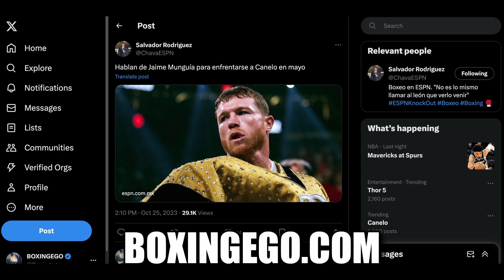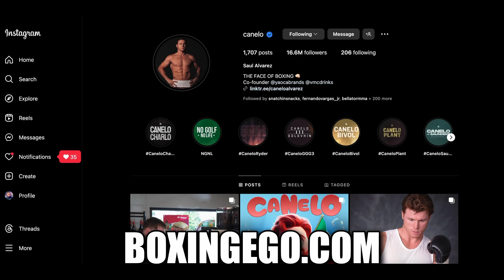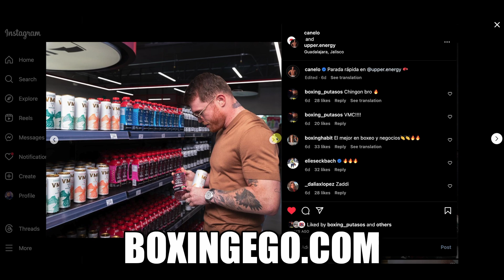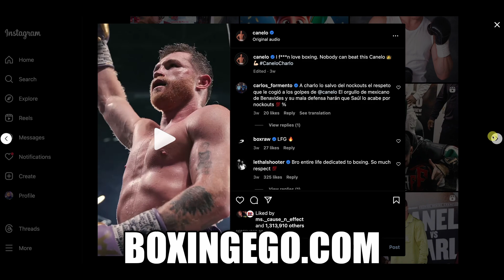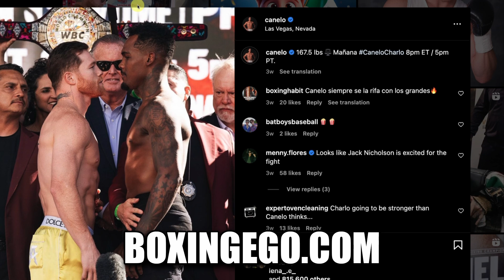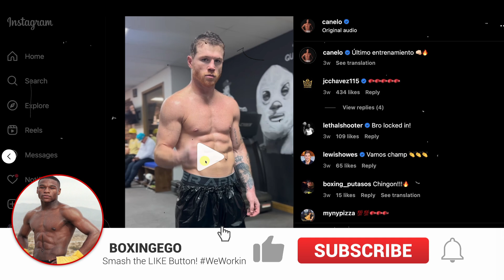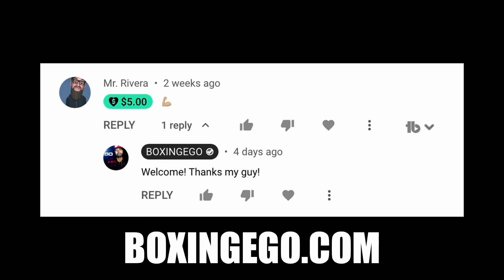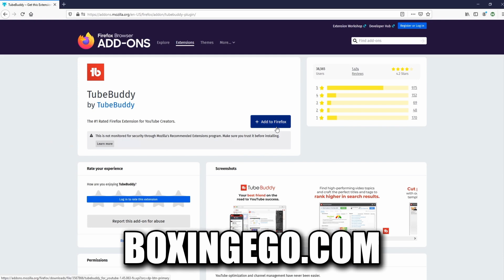CANELO VS MUNGUIA 2024 FIGHT - DEBUNKED !!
In this video I will discuss Canelo Alvarez vs. Jaime Munguia being aired on Showtime Boxing LIES, the day the news broke, Showtime Boxing denies these claims that they have ANY PLANS to air Canelo's FUTURE Fights. Which leads me to believe the Canelo vs. Munguia NEWS is also CAP, Click and get today's boxing news.